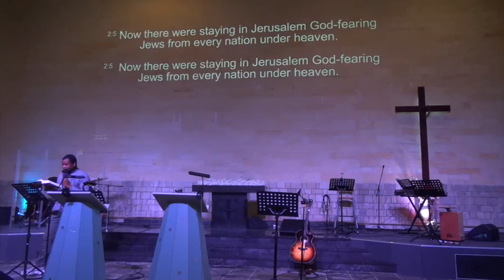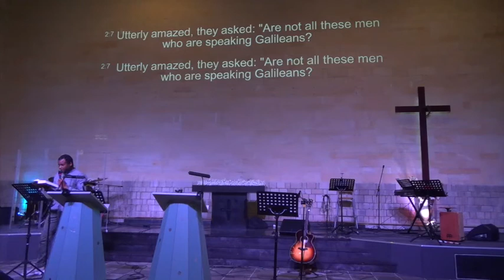Sunday 05/06/22 - Damascus Road International Church